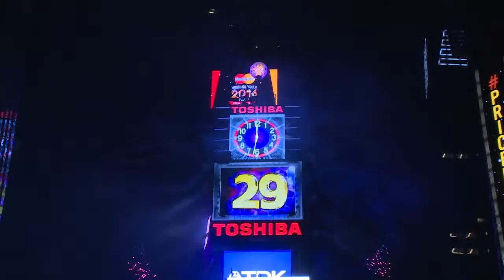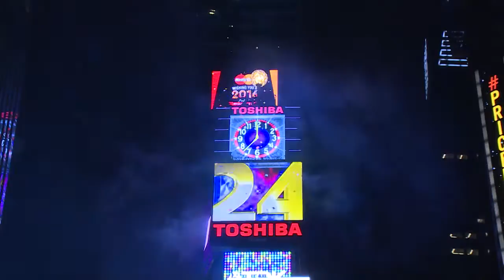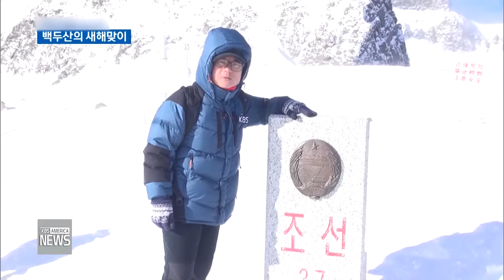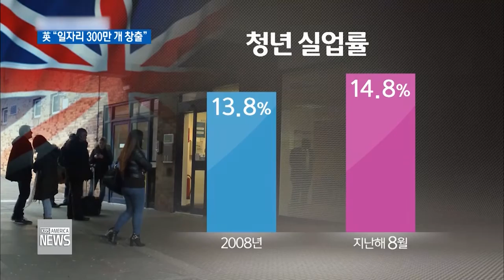1 1 16 web